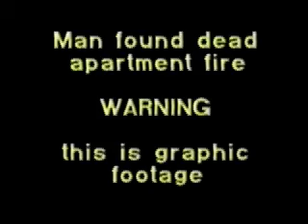MAN DEAD IN FIRE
( PAST- VERY GRAPHIC ) THIS IS THE AFTER MAT OF A VERY BAD BASEMENT APARTMENT FIRE WHICH KILLED A MAN AND DOG SLEEPING.
THIS WAS A FIRST TO VIDEO THE AFTERMAT OF A DEADY FIRE..